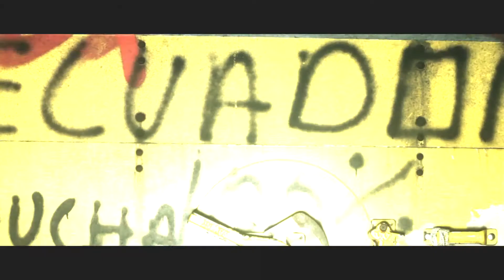Boom Blake - Wilt Chamberlain (Prod. by TrapLife Muzik)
Get 'The Manual Procedures' album now at all online stores